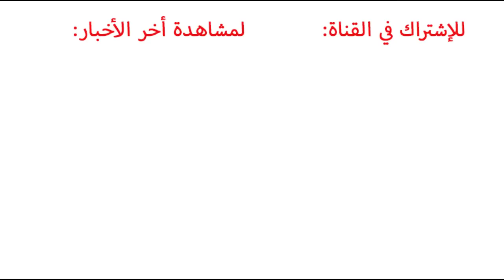إنشاء مصانع لإنتاج السيارات الكورية في المملكة خلال الفترة المقبلة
المربع نت - توقع القنصل الكوري بجدة "يونج أو" توصل بلاده لاتفاق مع المملكة، يفضي إلى آلية شاهد التفاصيل والصور بالكامل: